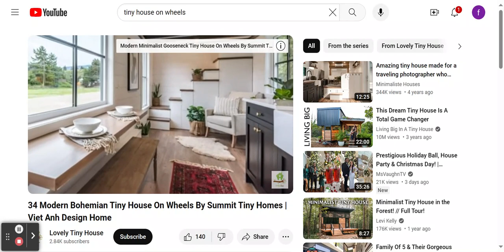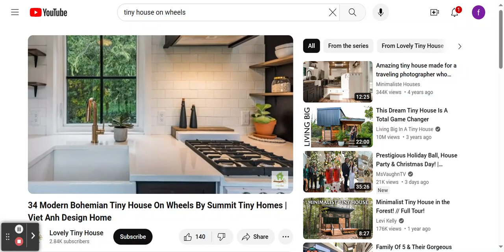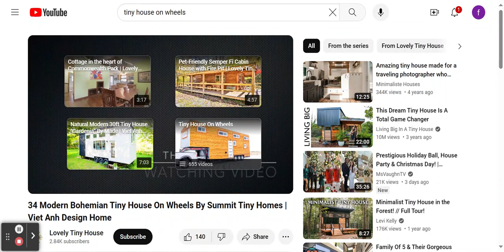34' Modern Bohemian Tiny House On Wheels By Summit Tiny Homes!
This video features a 34-foot Modern Bohemian Tiny House On Wheels.

I provide individuals and families with information about how they can
find and purchase affordable and alternative housing!

This edited video was originally uploaded to the "Lovely Tiny House" channel.